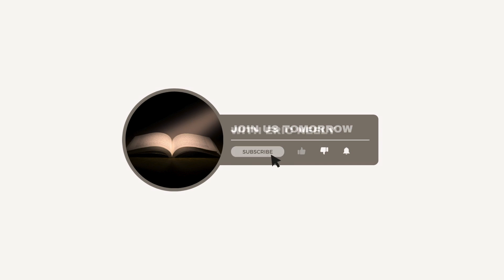31 Days of Wisdom - Day 6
Message By  Eric Neely Sr.
Walk through the Book of Proverbs every day in the month of December.  We are reading the book of Wisdom in preparation for 2024 and all that is has to bring.
Meet us here every day for a new chapter.

CCLI #
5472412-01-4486